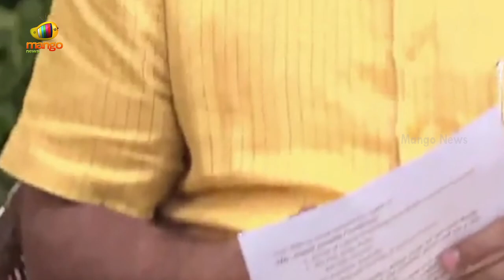MP Dharmapuri Arvind Satires On Minister KTR | BJP Vs BRS | Telangana Politics | Mango News